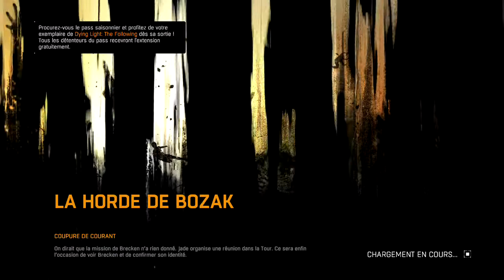dying light horde de bozak Guide pas à pas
et voila la horde de bozak jusqua la round 19 pour ceux qui veule savoir comment faire cest exactement sa jusque en solo le destructeur a la fin est vrm dure a battre et jai pas reussi sinon tout i est la alors enjoy et noublié pas de vous abonnner -- Watch live